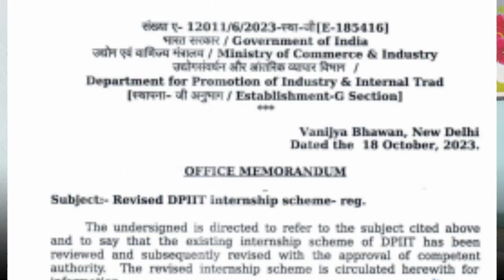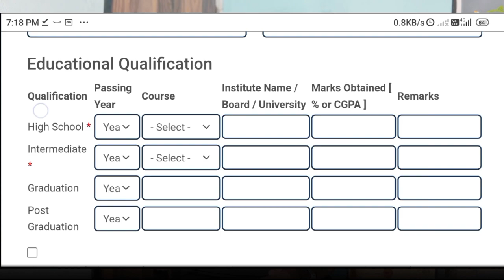सरकारी internship करा आणि मिळवा 10,000 प्रती महिना | DPIIT Internship 2023 Certificate + Experience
Hello This video is about - सरकारी internship करा आणि मिळवा 10,000 प्रती महिना | DPIIT Internship 2023 Certificate + Experience DPIIT internship 2023